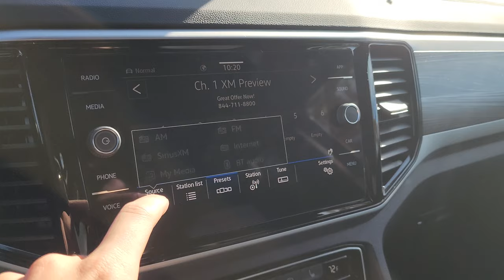NEW 2023 Volkswagen Atlas Cross Sport 3.6L V6 SE w/Technology AWD Sport Utility | p23737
AWD
ADAPTIVE CRUISE CONTROL
ANDROID AUTO
APPLE CARPLAY
BACKUP CAMERA
BLIND SPOT MONITOR
BLUETOOTH
FOG LIGHTS
FORWARD COLLISION WARNING
HANDS-FREE LIFTGATE
INTERIOR ACCENTS
KEYLESS ENTRY
PARKING SENSORS / ASSIST
POWER SEATS
PUSH START
TOW PACKAGE
WIFI HOTSPOT